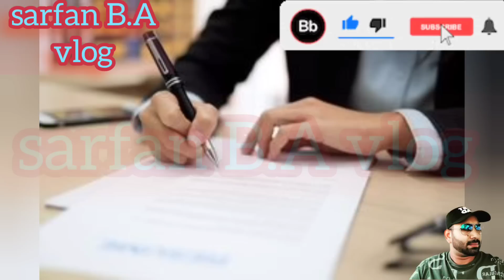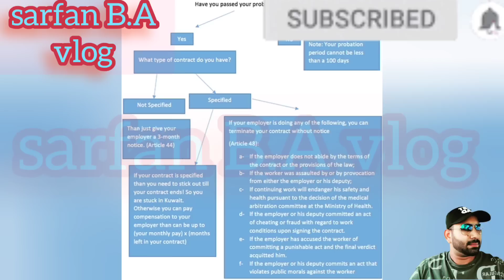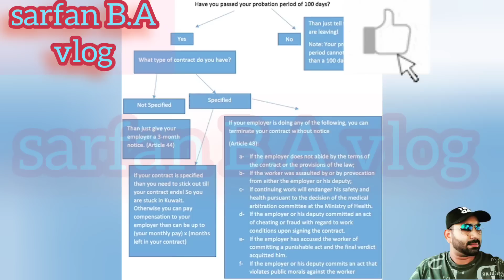🇰🇼😔🇮🇳தூதரக அதிகாரிகளே இது உங்கள் கவனத்திற்கு🙏